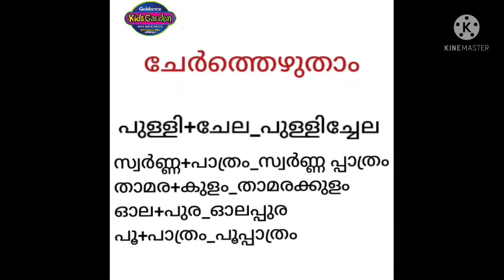Guidance English school Engapuzha Std III Malayalam 4/1- Guidance Media